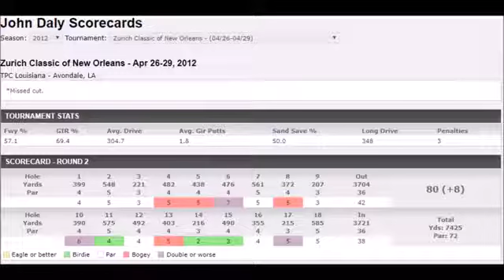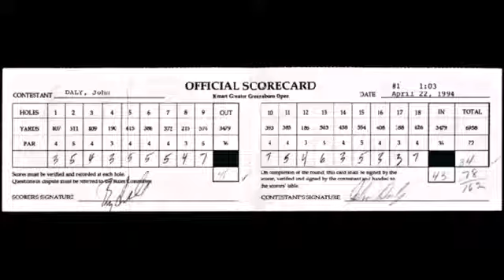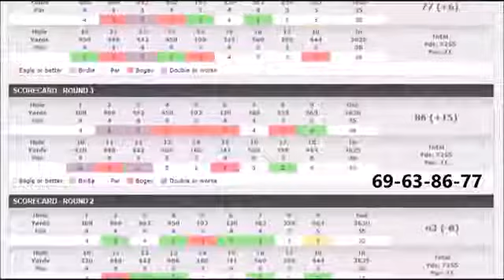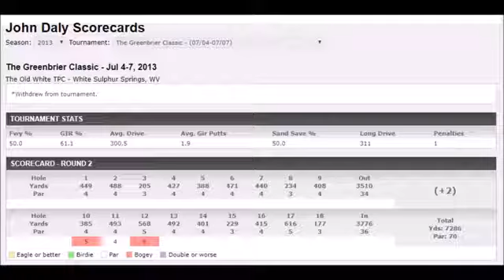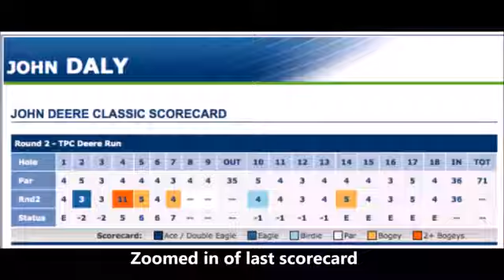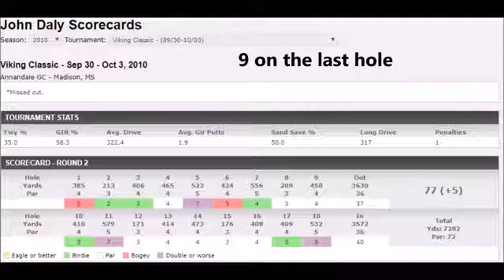John Daly Blow Ups 2 (With Scorecard Montage At The End)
Part 2:

John Daly Meltdown Compilation.